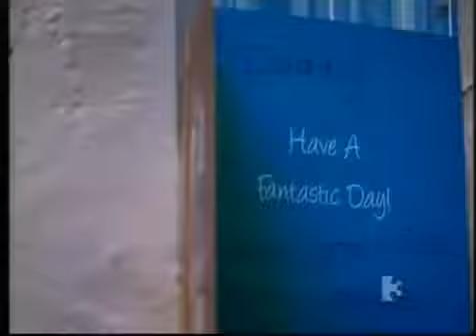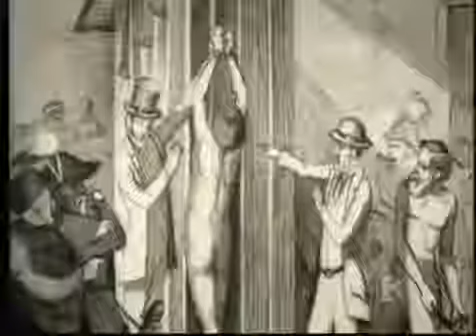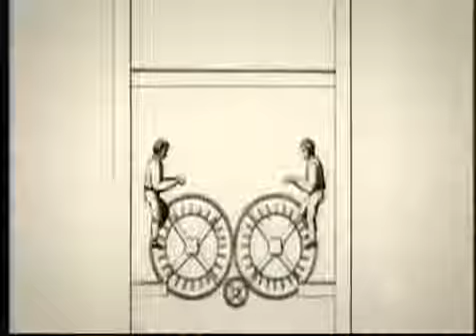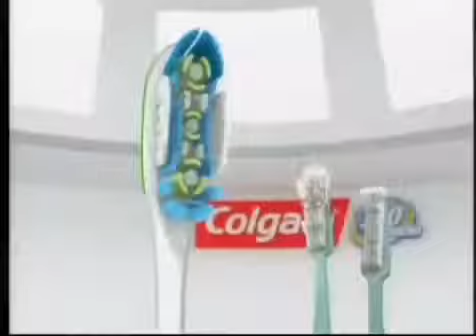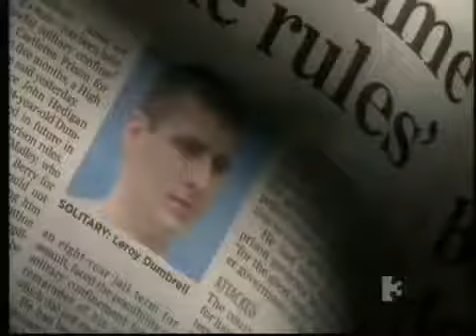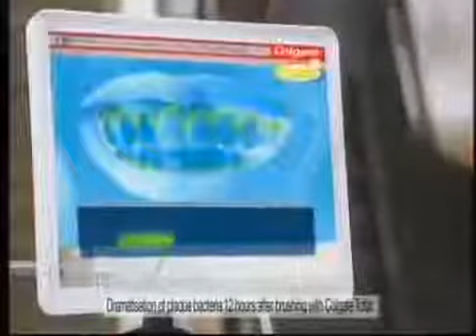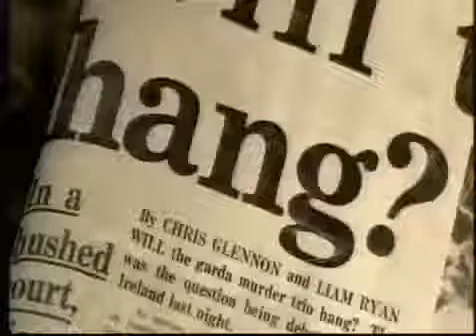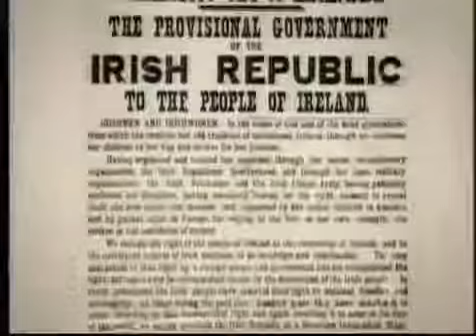Prison In Ireland